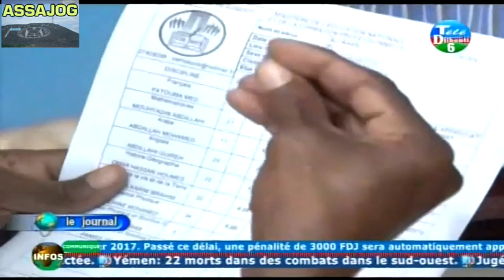Djibouti: JT15H 20/12/2016